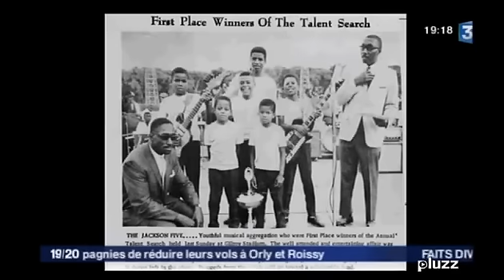Jermaine JACKSON & David SERERO sur FRANCE 3 dans le 19/20 autour de leur spectacle (2013)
Jermaine JACKSON & David SERERO sur FRANCE 3 dans le 19/20 autour de leur spectacle YOU ARE NOT ALONE en 2013.